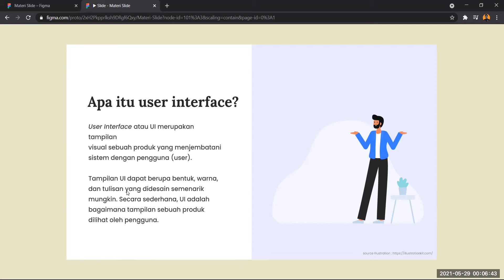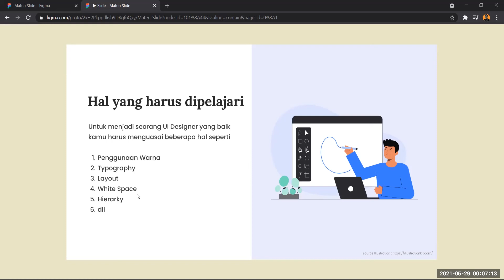Apa itu User Interface